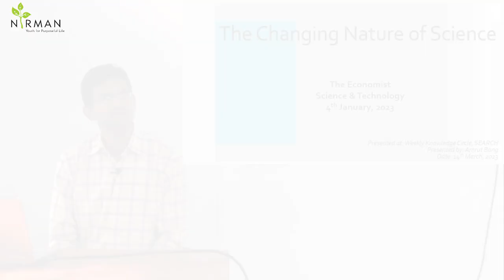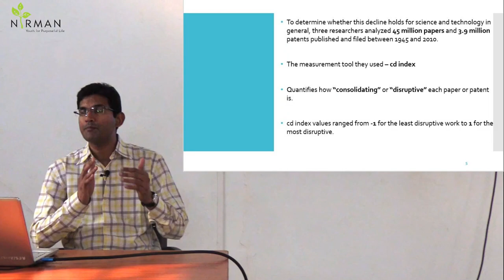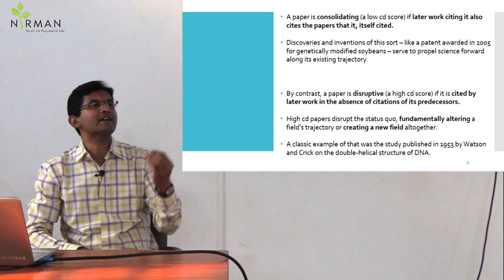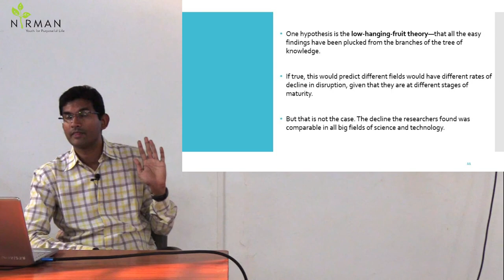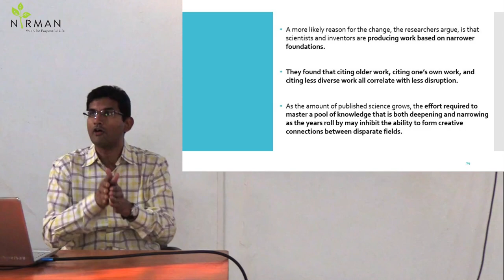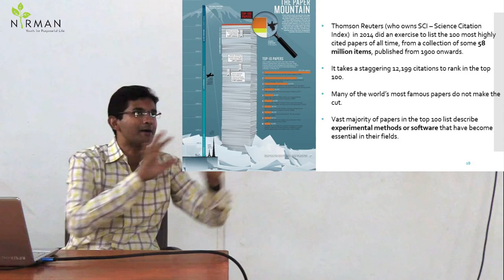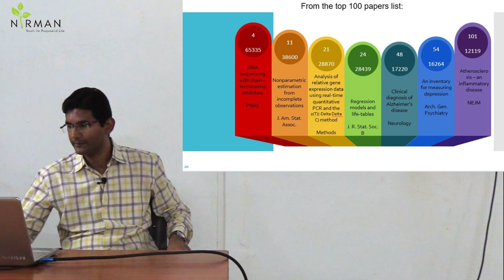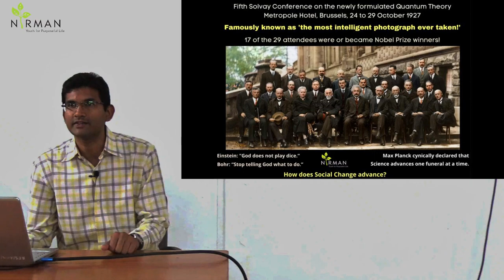The Changing Nature Of Science | Amrut Bang | NIRMAN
Amrut Bang, Program Director, NIRMAN, presents an article from ‘Nature’, throwing light on the fact that papers and patents are increasingly less likely to push science and technology in new directions.
Let us understand the ‘Changing Nature of Science’ and how papers and patents are becoming less disruptive.